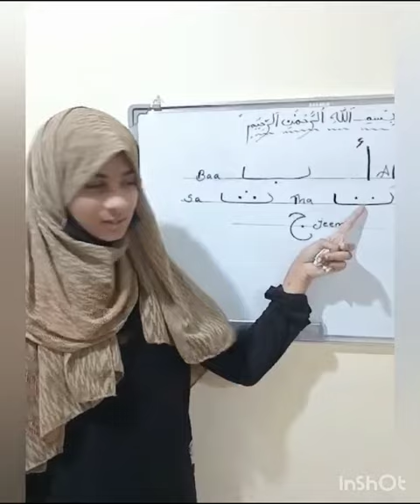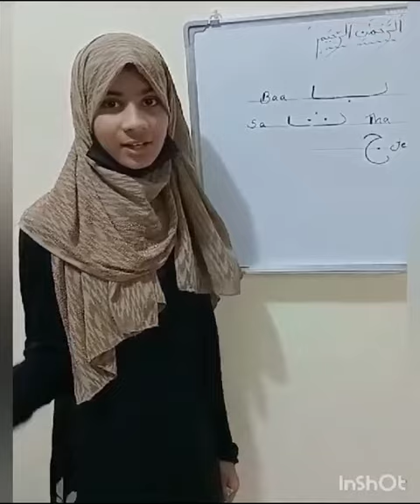Arabic Alphabets || Part 1 || Star Of Nuha